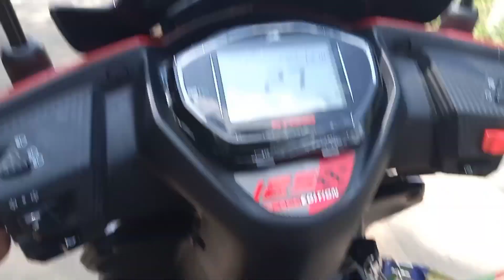Sunday ride jengjal road